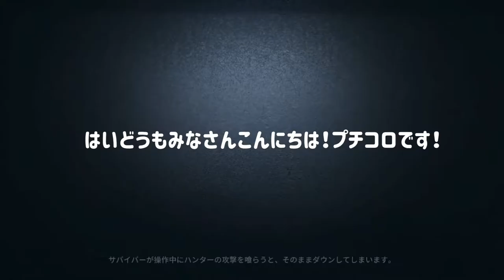【第五人格】初声出し パーシー使ったら利敵おったんだけどw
活動休止するって言っておいてしかも初声出しがこんな変な動画になってしまってすみませんm(_ _)m